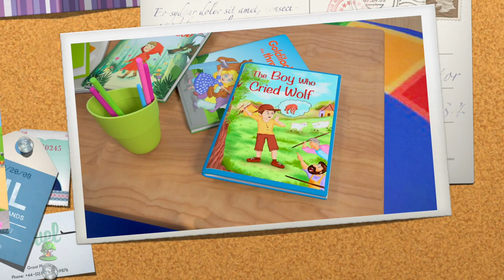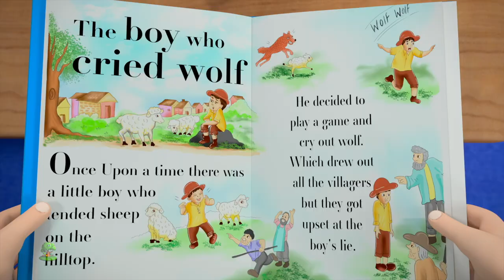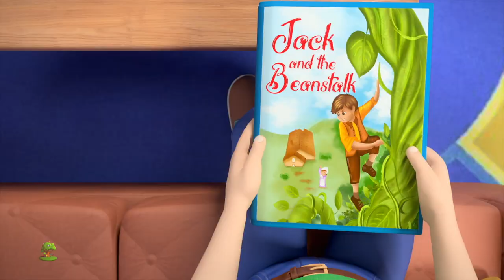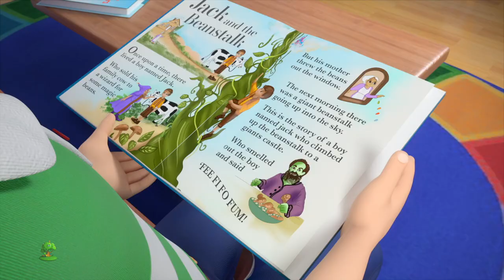Lluvia lluvia Vete y más Graciosos Canciones Infantiles para niños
Lluvia lluvia Vete, Colección de canciones para bebés y muchos más! Esperamos que disfruta de estas 3D rimas animadas canciones infantiles tanto como lo hicimos para ti!

Lluvia lluvia Vete, Colección de canciones para bebés por Little Treehouse.

Lluvia lluvia Vete, Colección de canciones para bebés y Colección de canciones para niños! Esto es una colección sin parar de Estrellita Donde Estás completa de canciones populares de niños por Little Treehouse.

1.Rimas para niños ( lógica, música)
2. Formas
3. Colores
4. Números
5. Letras
6. Fábulas e historias originales
7. Canciones de cuna